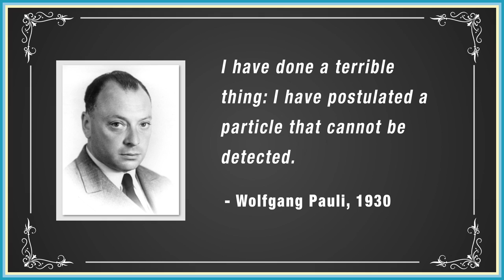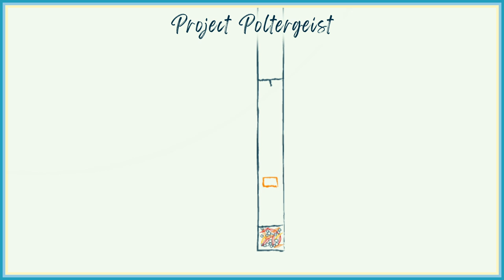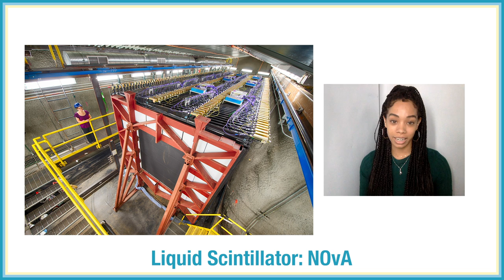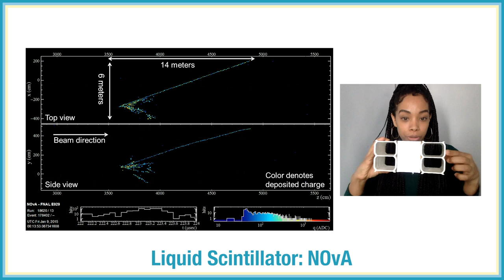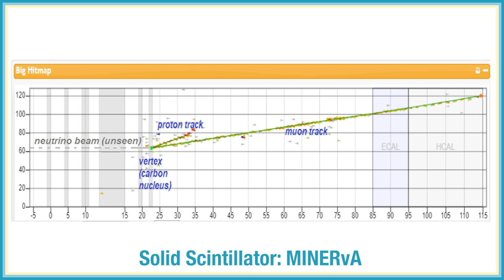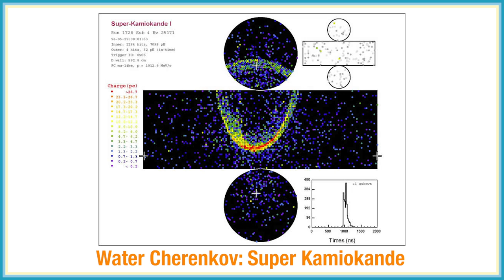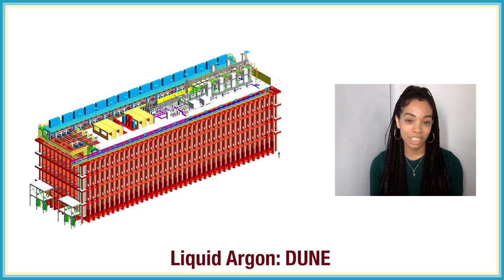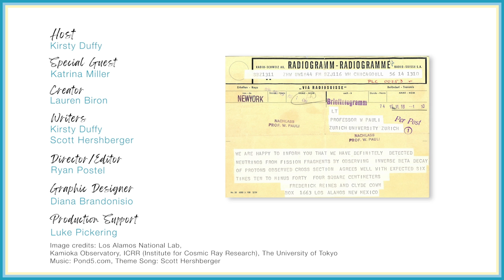How do we detect neutrinos? | Even Bananas 04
Hold on to your hats! Today we’re talking about how to see the invisible – that’s right, it’s detector time. First up, the bizarre story of the world’s first neutrino detector: Project Poltergeist. Then, MicroBooNE scientist Katrina Miller shows us the materials used to build modern detectors – and what scientists see when a neutrino finally says hello.